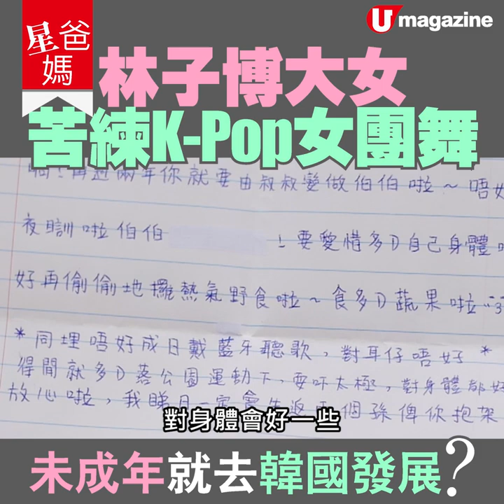林子博大女苦練 K-Pop 女團舞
【星爸媽】好老公！好爸爸！子博雖然緊張女兒詠渝學業，但呢個 100 分 daddy 亦好鼓勵寶貝女發展自己鍾意嘅興趣 K-Pop dance，笑言自己一把年紀仍努力學跳網上大熱《Any Song》，目的只得一個，就是想阿女開心！講到女兒踏入青春期，子博眼濕濕話好擔心他日詠渝拍拖，啲男仔會對阿女唔好.
BTW！最開心莫過於見到子博太太 Shirley 精精神神一齊接受訪問，一家人互相扶持好有愛！祝子博及天下間所有 daddy 父親節快樂
緊貼城中最新親子熱話，立即 Follow 《親子樂園 Smart Kids》